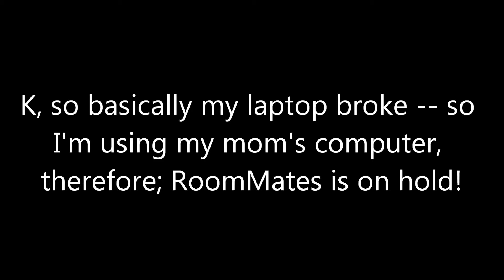UPDATE & SHOUT-OUT. c: PLEASE READ IT ALL!